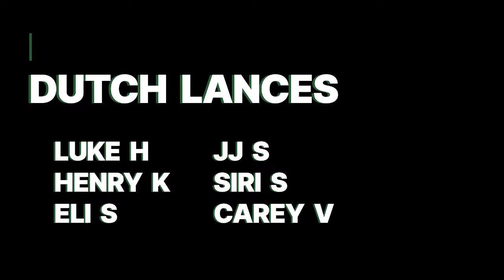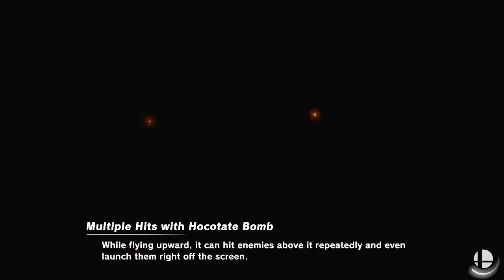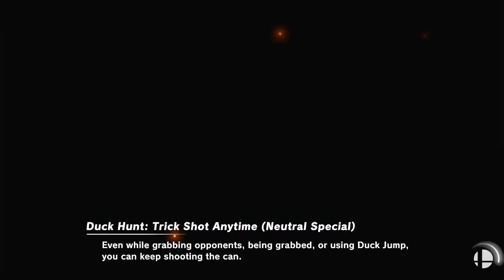Esports - Valorant and Super Smash Bros. Ultimate, Fall 2022 - Regular Season Week 2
Pella High School Esports

Week 2 of Valorant Dutch Lances vs the Rockford Rams.

Week 2 for Super Smash Bros Ultimate of the Fall 2022 Regular Season Dutch Glory vs Crispy Waffles from Eugene, Missouri.